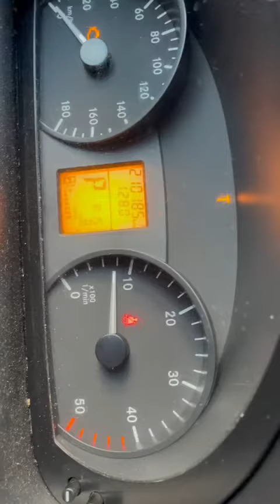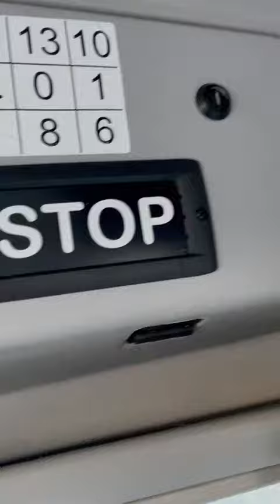Mercedes Benz Sprinter Civitas 48-BHG-5